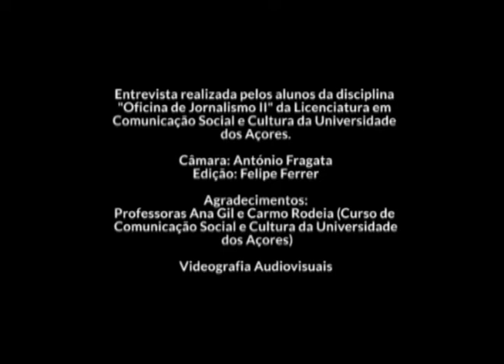Entrevista a Fernand Mélgar realizador de "Vól Spécial",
Entrevista realizada pelos alunos da disciplina "Oficina de Jornalismo II" da Licenciatura em Comunicação Social e Cultura da Universidade dos Açores.

Câmara: António Fragata
Edição: Felipe Ferrer

Agradecimentos:
Professoras Ana Gil e Carmo Rodeia (Curso de Comunicação Social e Cultura da Universidade dos Açores)
Videografia Audiovisuais